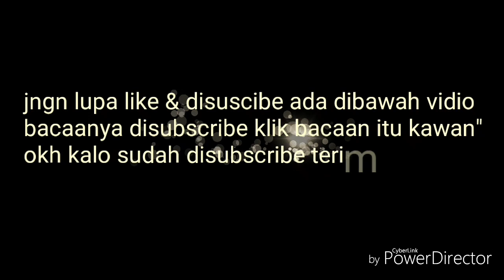Tenggakan baramundi/kakap putih ya banyak tapi!!!!!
My vlog mancing